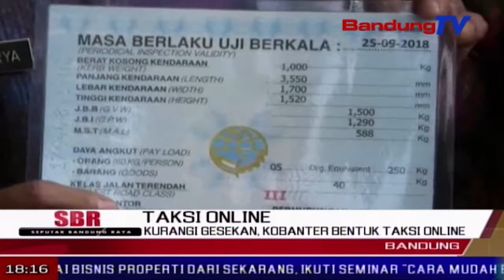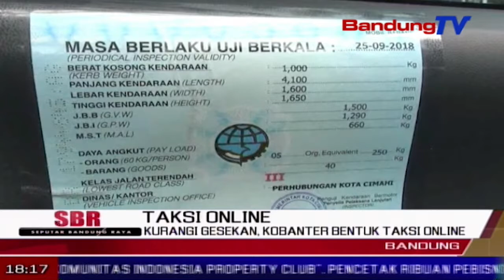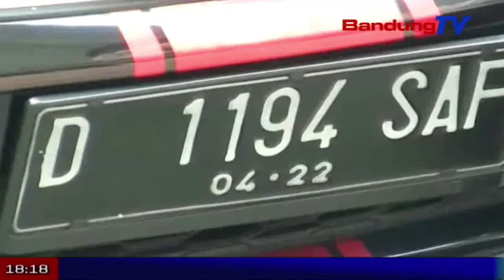Kurangi Gesekan, Kobanter Bentuk Taksi Online | SBR | BANDUNG TV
SBR | BANDUNG TV | DINDA RIZKYANA | Kisruh angkutan konvensional dengan berbasis online mulai mencair. Bahkan, kini tiga puluh kendaran yang tergabung dalam kobanter provinsi Jawa Barat, atau angkutan konvensional, telah memiliki izin taksi online. Legalitas tersebut sesuai permenhub nomor seratus delapan tahun 2017, yang sudah diterima para pengusaha koperasi yang berbadan hukum.